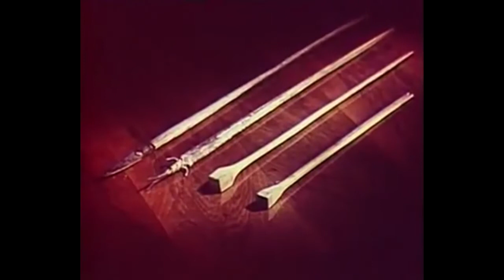“Охотники” (манси, Урал). 1972. Фрагменты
Фрагменты фильма "Охотники" Пермской студии телевидения, 1972 г.

00:25 Сборы на промысел. Подготовка лыж, вытёсывание божка.
02:16 Первый снег торопит охотников. Водный заезд в угодья. Подновление зимовий.
03:38 “Охота нынче наверняка будет успешной. Вдоволь шишек для белки и ягод для птиц” [на обилии объектов промысла это скажется к следующему сезону; для большинства целевых видов обилие корма снижает уловистость].
03:59 Изготовление лыж. “Изготовить лыжи умелому таёжнику не составляет труда; работы ровно на неделю” [?].
05:24 Охотник в лесу. Сцена работы собак по белке. Ночёвка у костра
09:34 Охотничья изба. Радио, пушнина на правилках, игра на национальном инструменте. Стрелы с наконечниками на разную дичь. Техническое перевооружение промысла.
11:20 В зимовье приезжают “охотоведы” для приёмки пушнины. Пресно-сухие подсаженные собольи шкурки. Отъезд приёмщиков на оленьих упряжках.
12:53 Охотник в лесу. Зимовье. Женщина-охотник идёт в тайгу. Другие охотники.

Источник видео: Ностальгия Эпоха СССР. 1972г "Охотники". Уральская тайга. Видовой Док. фильм СССР. Опубликовано 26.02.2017. URL